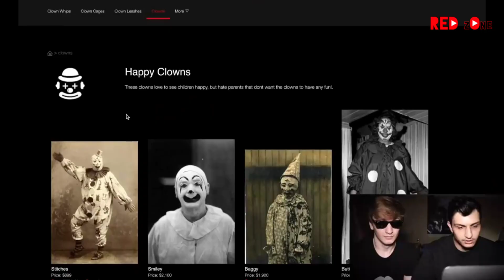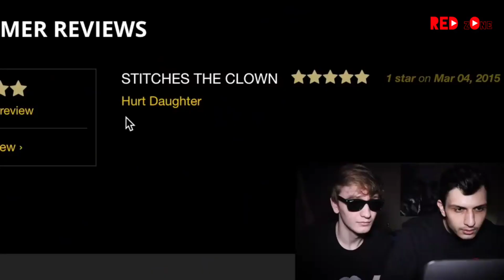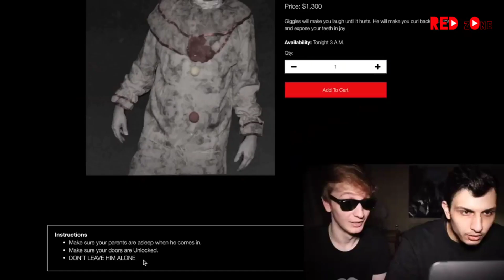Youtuber Membeli Badut Psikopat Di Dark Web SCP 993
Badut Dark Web | Badut Luxury Dark | Beli Badut Di Dark Web | Badut Psikopat

Vidio Original Luxury Dark

Tonton sampai habis lalu berikan pendapat kalian dan shere🔥